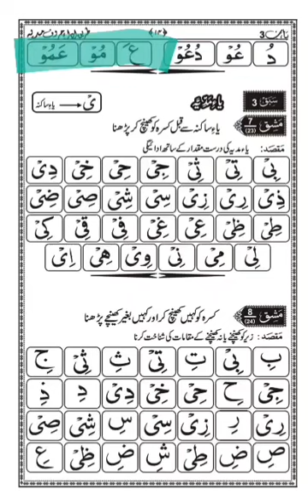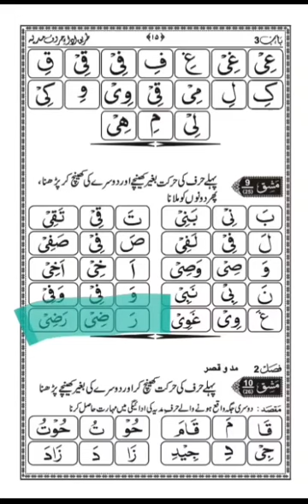سبحانی قاعدہ حروف مدہ ا و ی کی مشق